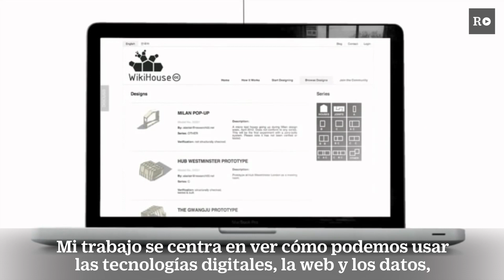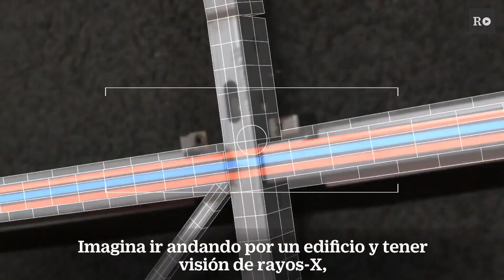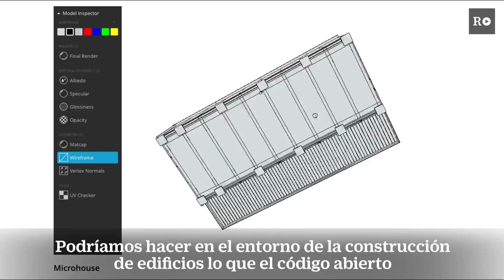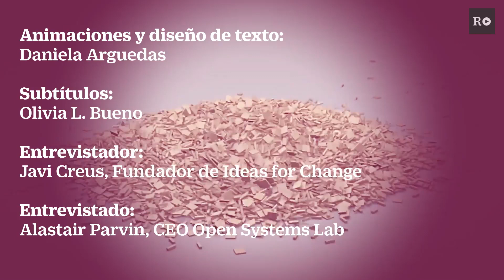Data Futures 12: Descarga los planos de tu casa y móntala como un mueble de Ikea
El código abierto ha irrumpido en la construcción de viviendas. Esta y otras tecnologías, como la impresión 3D o la realidad aumentada, permiten soñar en ciudades desarrolladas por los propios ciudadanos